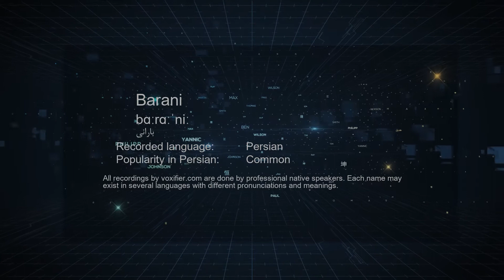How to Pronunce Barani (بارانی) in Persian (Farsi) - Voxifier.com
This is the Persian (Farsi) pronunciation, gender, and phonetics recording of the name Barani (بارانی). The same name may exist in other languages with different pronunciations.